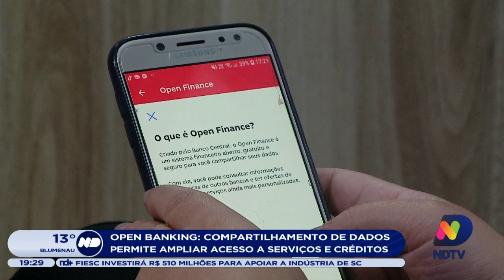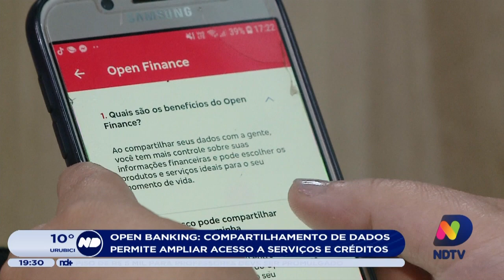Open Banking: compartilhamento de dados permite ampliar acesso a serviços e créditos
Nesta sexta-feira (13), a segunda fase de implementação do open banking no Brasil.

A partir de agora, os consumidores podem compartilhar seus dados financeiros com outros bancos sem ter conta nessas instituições.

Confira.